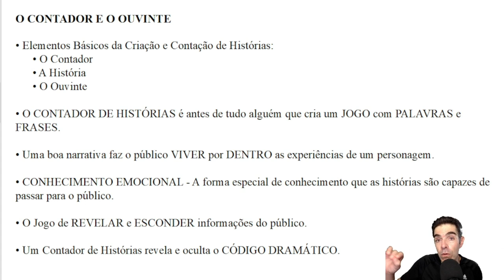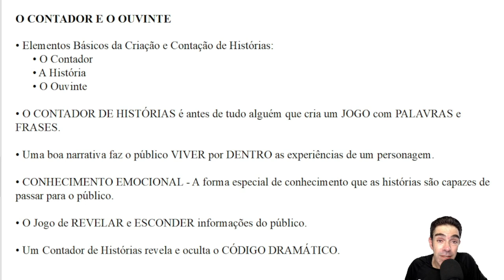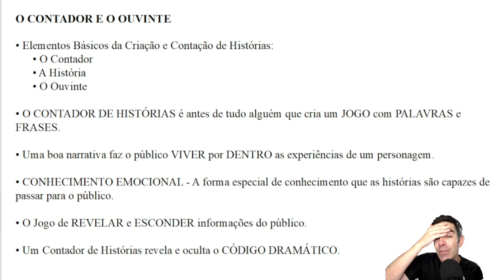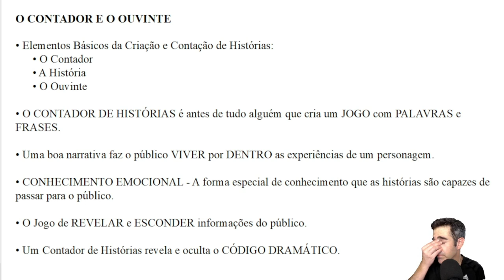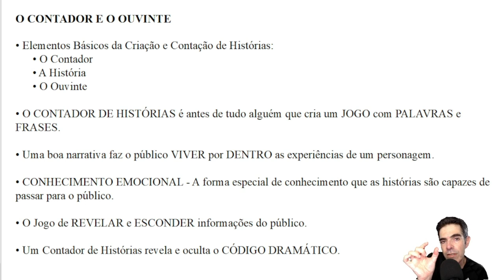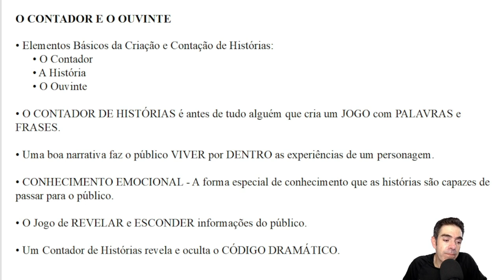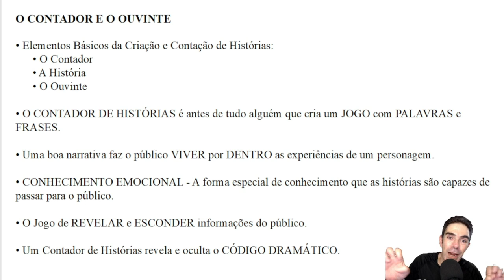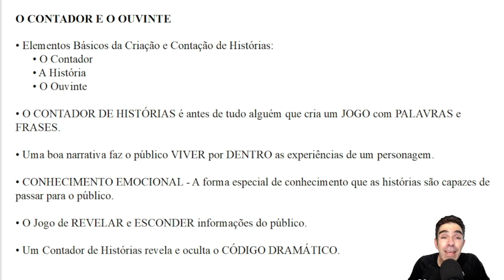O Contador de Histórias e o Ouvinte! - NITRODICAS PARA ESCRITORES PODCAST #002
No segundo episódio do nosso podcast, exploramos os três elementos essenciais da narrativa: o Contador, a História e o Ouvinte.

Descubra como o Contador de Histórias tece um jogo intrigante com palavras e frases, selecionando e conectando momentos intensos e emocionantes para proporcionar experiências emocionais e racionais ao público.

Entenda como o Contador mantém o público engajado ao revelar e ocultar informações, criando um enigma fascinante. Conheça a importância dos dois polos das histórias - Experiência Emocional e Experiência Racional - e como elas transmitem conhecimento emocional e sabedoria de maneira lúdica e envolvente.

Aprenda sobre o objetivo do Contador de Histórias em desvendar e esconder o Código Dramático, a essência de uma narrativa cativante.

Não perca este episódio incrível! Clique no link para ouvir agora e aprofunde-se no universo das histórias conosco!

Neste episódio, abordamos os seguintes tópicos:

• Elementos básicos da criação de histórias: Contador, História e Ouvinte.
• Histórias como jogos verbais e interação com o público.
• Seleção e conexão de momentos intensos e emocionantes.
• Experiências emocional e racional na narrativa.
• Variedade de histórias com foco na Experiência Emocional e Experiência Racional.
• Revelação e ocultação do Código Dramático como essência da narrativa.

SOBRE O NITRODICAS PODCAST

Se você é um amante de histórias, seja como escritor, roteirista, ou simplesmente alguém que gosta de se perder em uma boa narrativa, este podcast é para você! Como um escritor e roteirista profissional, eu adoro compartilhar minhas dicas e truques com aqueles que estão procurando aprimorar suas habilidades de escrita criativa.

Então, se você está procurando aprimorar suas habilidades de escrita e desenvolver histórias mais envolventes e emocionantes, dê uma chance a este podcast! Escute o primeiro episódio agora e descubra como você pode aplicar esses conceitos em suas próprias histórias. Compartilhe suas opiniões conosco nos comentários e junte-se a nós em uma jornada para aprimorar nossas habilidades de escrita criativa!